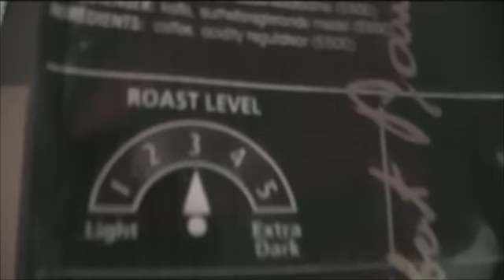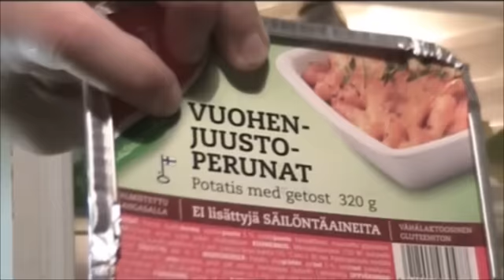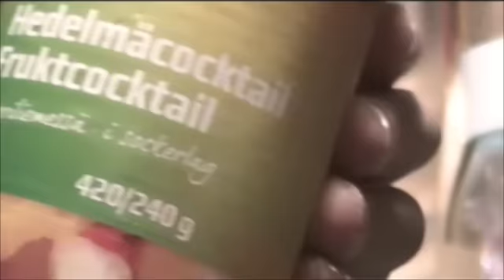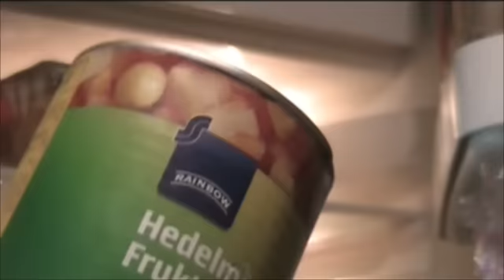Nyt on testin aika